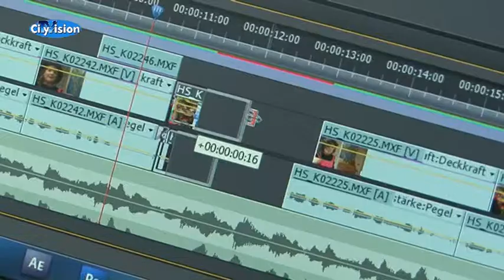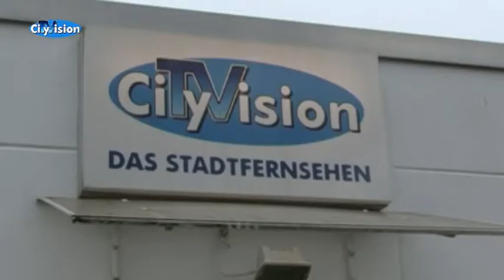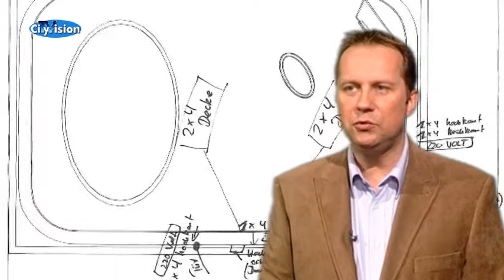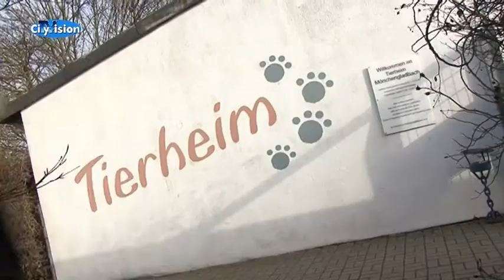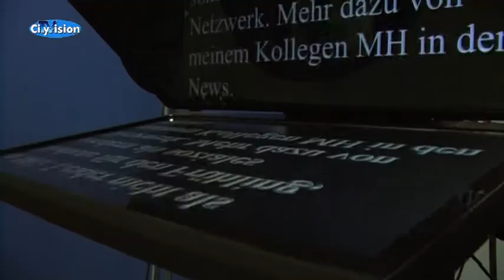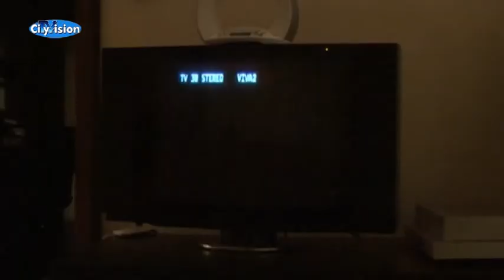1000 Sendungen CityVision Aktuell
CityVision-Reporter Martin Dittert wirft einen Blick hinter die Kulissen des Senders.